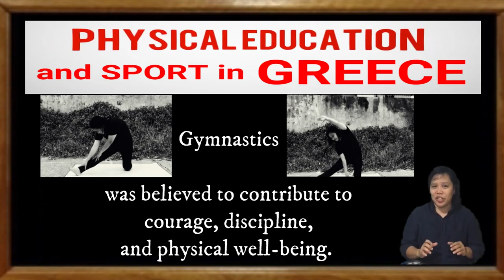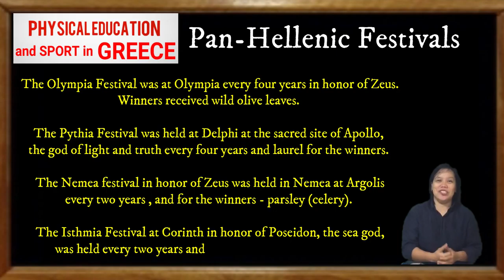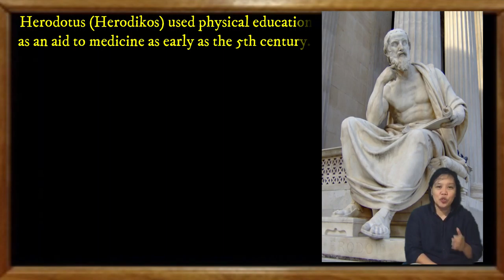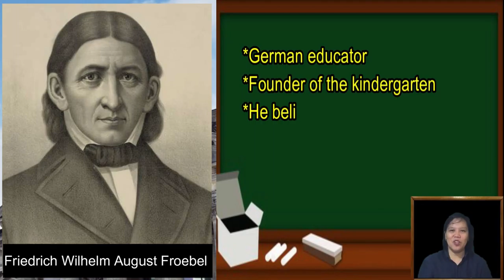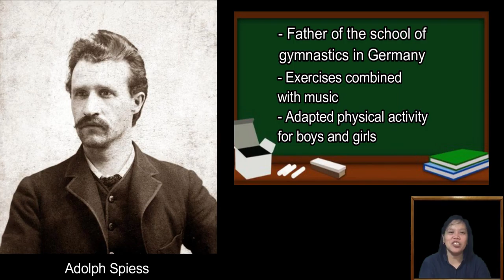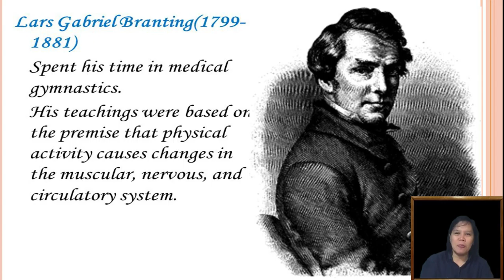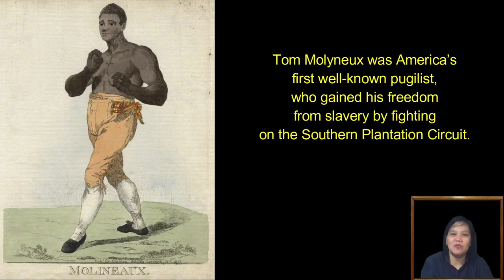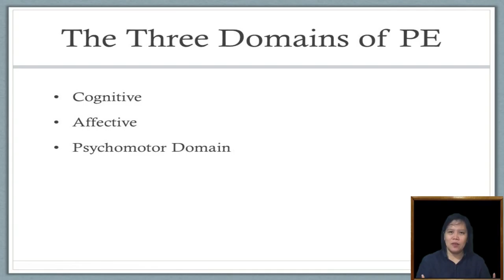History of PE and Sports in Greece, Egypt, Rome, Germany, Sweden, USA and China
Demo Lecture: Project - Sept. 17, 2021